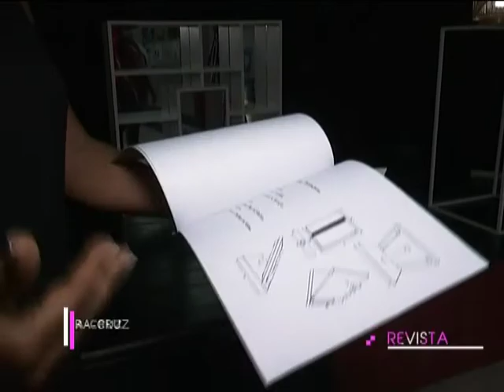Palácio da Cultura exibe exposição de Artes Gráficas de alunos da Escola Técnica